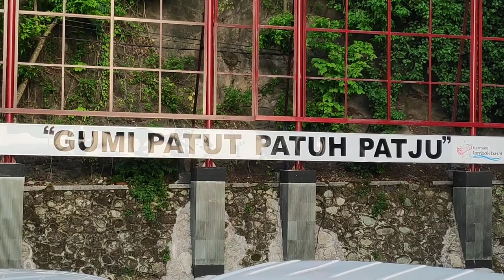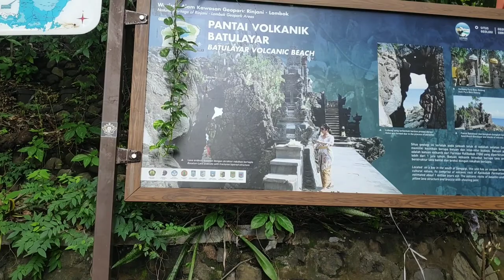PURA BATU BOLONG LOMBOK - Menikmati indahnya suasana pantai lombok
Pura Batu Bolong Lombok merupakan sebuah tempat wisata sekaligus tempat ibdah yang mempunyai pesona yang sangat menarik apalagi dinikmati saat mentari tenggelam pastinya akan menjadi pengalaman yang sangat menyenangkan

bersepeda dengan mengunjungi tempat-tempat wisata yang ada di pulau lombok